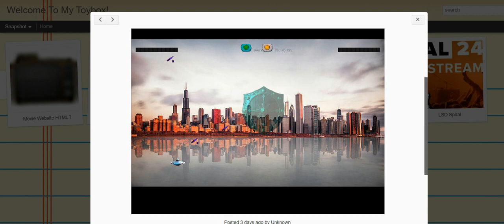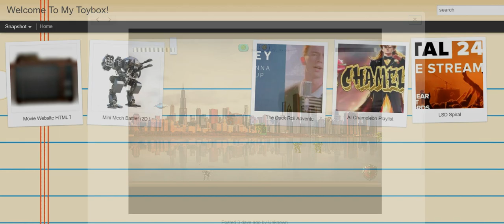Heavy Metal Mini Mech Warrior Battle Sandbox (Big Updates!)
" Heavy Metal Mini Mech Warrior Battle Sandbox"
Gets An Update!
including UFO's , Tanks, Power ups!
PLUS! A Kick Ass Heavy Thrash Metal Theme Song!

Description
Its a Battle Sandbox. You are a Mech. You are Mini. You Rock Socks! complex sandbox game with many interesting features: Multiple characters (player, opponent, fodder CPUs) Advanced physics and movement mechanics (jumping, dashing, etc.) Various weapons and power-ups (bullets, missiles, shield) AI opponents with learning capabilities Dynamic health system and knockouts Environmental elements like the UFO and tank Background effects like clouds Game modes (single player, CPU vs CPU, swarm mode) F11 Key = FULL SCREEN MODE Movement Controls: // Left Arrow: Move left // Right Arrow: Move right // Up Arrow or Space: Jump (can double jump if in the air) // Down Arrow: Duck (when on the ground) // Shooting Controls // A: Shoot left // S: Shoot down // D: Shoot right // W: Shoot up (also fires a missile if pressed quickly) // Special Actions // Shift: Dash in the direction the player is facing // Game Control // P: Pause/Unpause the game // Additional Notes: // - Double-tapping left or right (within 300ms) will also trigger a dash // - Holding the shoot keys (A, S, D, W) will charge up a more powerful "charge shot" causing extra knockback to buy you time! // - The game also has on-screen buttons for toggling between single-player/CPU vs CPU modes and activating/deactivating the swarm mode for extra chaos and replay value! Enjoy the game!

PLAY HERE FREE!